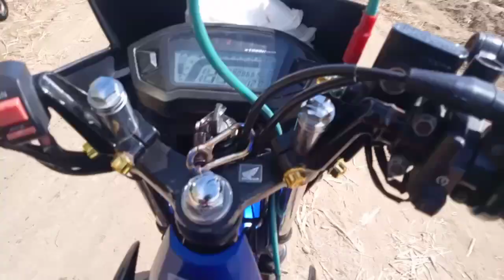Kunting ayuda @Manjuyod Neg. Or | Motik Vlog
kunting ayuda para sa mga nangangailan 🙏
bangon Negros 🙏

typhoon Odette